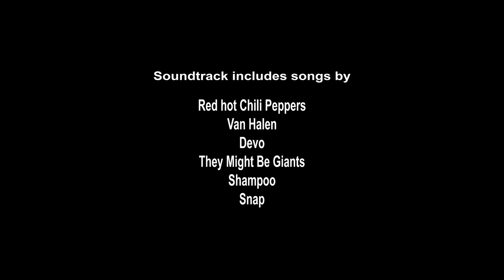Mighty Morphin Power Rangers: The Movie (1995) Trailer Remastered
After a construction crew accidentally cracks open a gigantic egg that has imprisoned evil maniac Ivan Ooze (Paul Freeman) for centuries, the Mighty Morphin Power Rangers prepare to face their most formidable foe yet. The vengeful Ooze kills their elderly mentor, Zordon (Nicholas Bell), and with him the source of the Power Rangers' power. Stunned by Zordon's death, the Power Rangers struggle to contain Ooze without the help of the Ninja Zords, the giant mechanical robots they have grown to depend upon in battle.

Directors
    Bryan Spicer
Starring
    Karan Ashley, Johnny Yong Bosch, Steve Cardenas